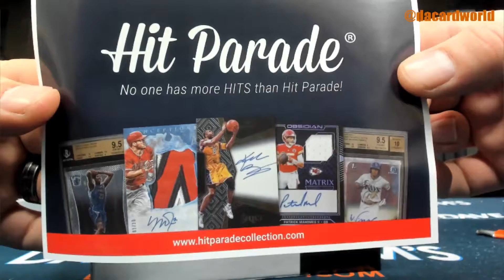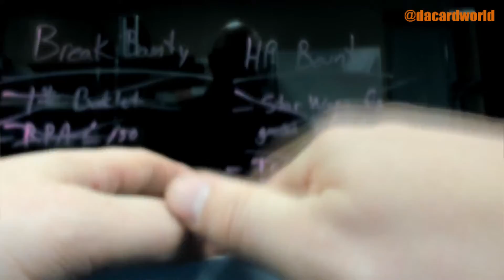Tony's HP Platinum Hockey break